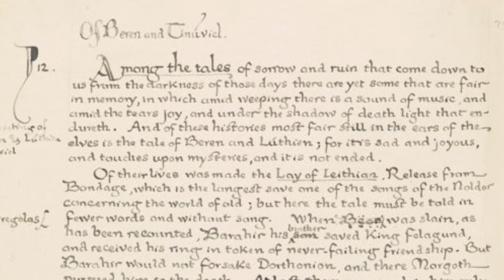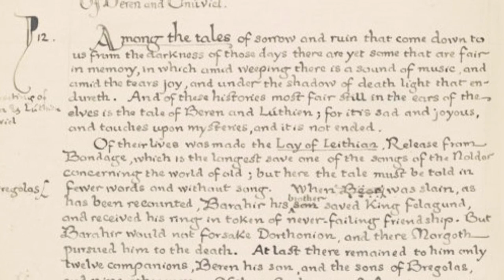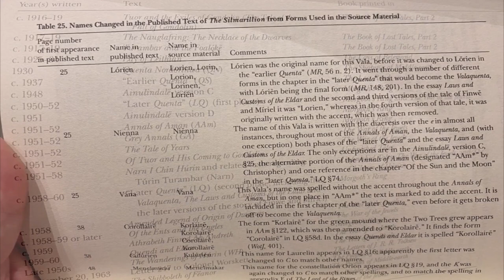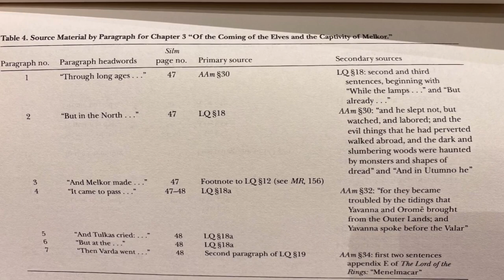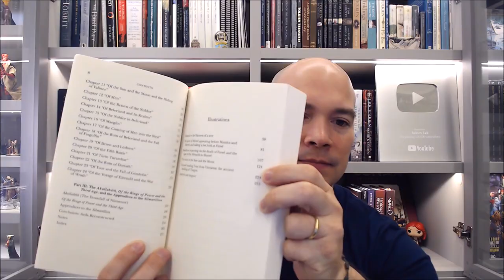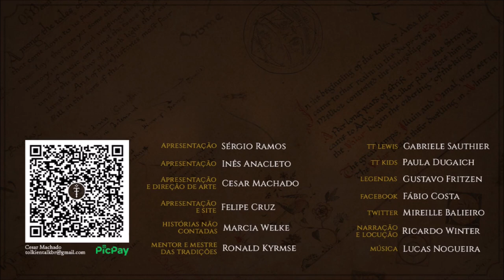Resenha "Arda Reconstructed" | TT 667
“Arda Reconstructed”, de Douglas Chares Kane, é um livro que pretende desvendar o processo de criação d'O Silmarillion publicado por Christopher Tolkien.

APRESENTAÇÃO

CONFIRA TAMBÉM!

MÍDIAS SOCIAIS

TRILHA SONORA

Trilha sonora do vídeo:
Artista:
Músicas: Fireflies and Stardust